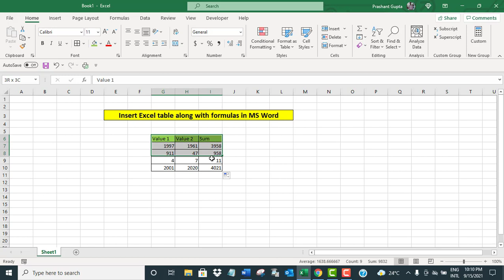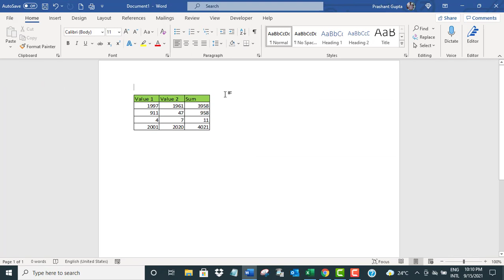Paste Excel table along with formulas in MS Word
The video offers a short tutorial on how to paste Excel table along with formulas in MS Word.